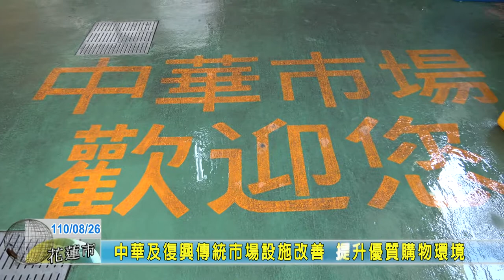20210826 14 中華及復興傳統市場設施改善 提升優質購物環境